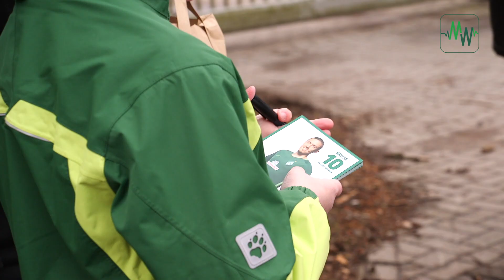Werder-Abschlusstraining mit großer Fan-Unterstützung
Vor dem Heimspiel gegen Eintracht Frankfurt hat Trainer Florian Kohfeldt zur finalen Einheit gebeten - und etliche Werder-Fans ließen sich den Auftritt der Profis nicht entgehen. MEIN-WERDER-Reporter Marc Hagedorn fasst alle wichtigen Neuigkeiten zusammen.